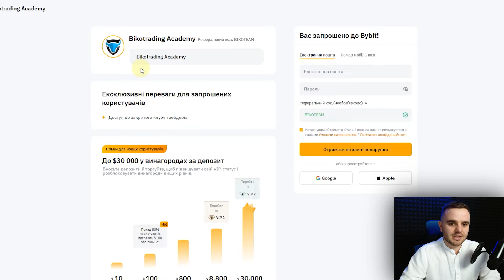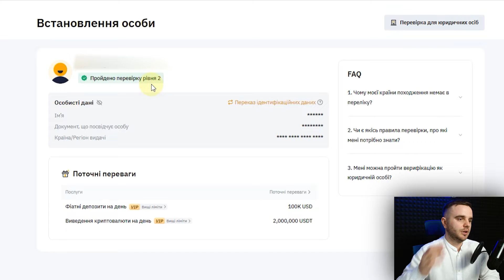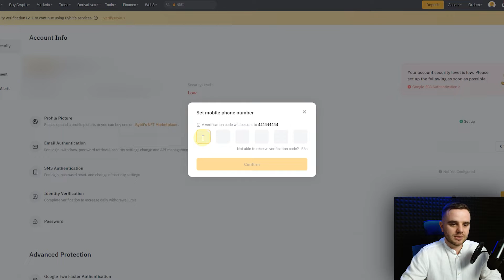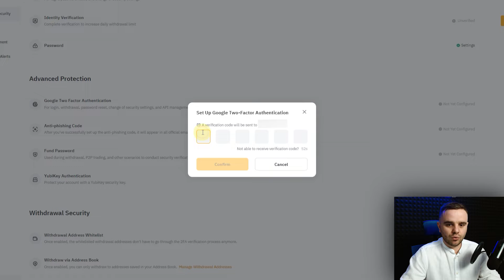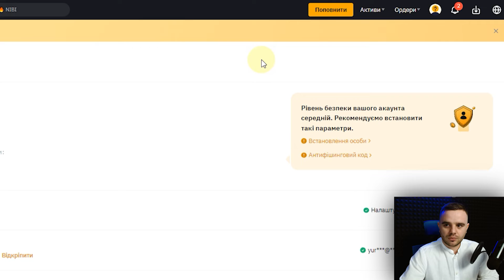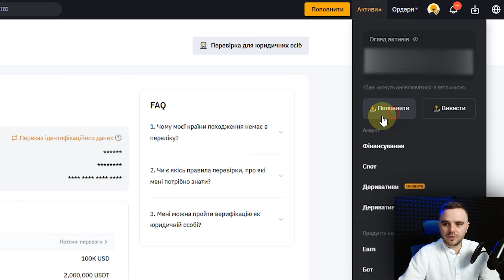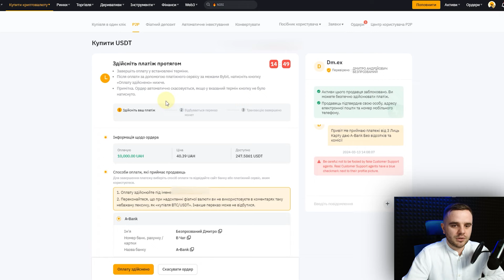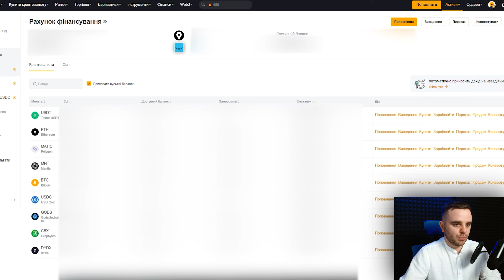Як відкрити рахунок на біржі ByBit? Інструкція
Отримай Бонус від BikoTrading:
- доступ до нашої приватної спільноти криптотрейдерів;
- торгові шаблони для платформи ATAS і Тайгер
- від 20$ до 40$ бонусних на баланс
- змогу вивчити дієві стратегії, ефективні інструменти та обмінюватись досвідом з учасниками спільноти

⏱Timestamps⏱
00:00 - вступ
00:10 - реєстрація на біржі Bybit за посиланням + подарунки від BikoTrading
02:10 - проходження верифікації на біржі Bybit
03:50 - налаштування безпеки на біржі Bybit
07:25 - поповнення рахунку на біржі Bybit
10:30 - переказ коштів на рахунок